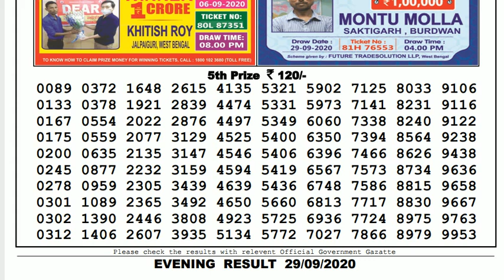🔴Lottery Sambad Result Live 08.00pm 29.09.20 Nagaland State Lottery Live gdn